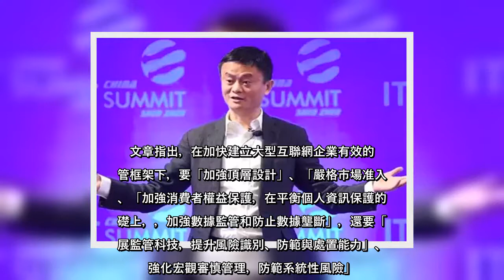✅ 阿里巴巴旗下螞蟻集團IPO前夕，馬雲等相關高層遭到證監會等4機關約談，雖然未公布「監管約談」內容，但是就在同一天，中國人...